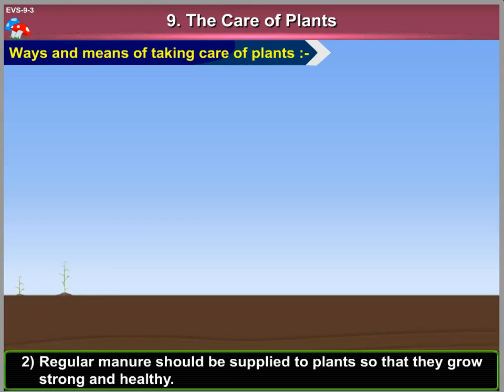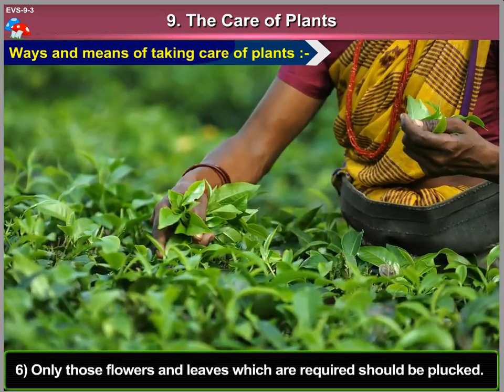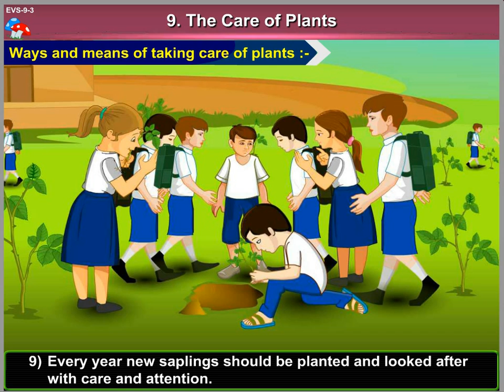The Care of Plants | 2nd Std | EVS | English Medium | Maharashtra Board | Home Revise